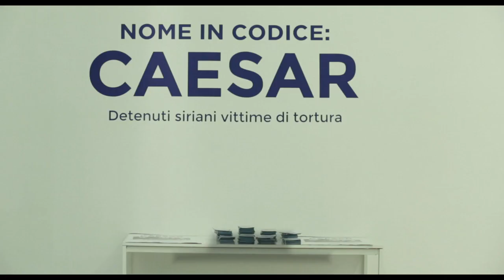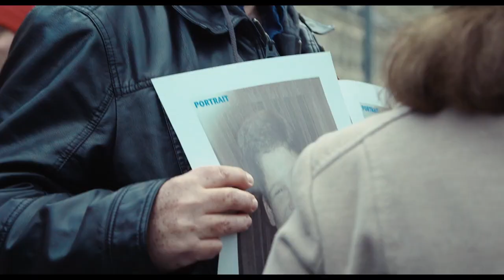Les ames perdues - Bande annonce VOST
Avertissement : des scènes, des propos ou des images peuvent heurter la sensibilité des spectateurs

En 2014, un mystérieux déserteur, portant Ie nom de code César, divulgue des dizaines de milliers de photos des victimes du régime syrien, morts sous la torture. Alors que les suppliciés sombrent dans l’oubli et que des milliers de civils disparaissent, leurs familles, leurs avocats et un petit groupe d’activistes tentent de déposer des plaintes dans des tribunaux européens. Ce film raconte les rebondissements d’enquêtes et de procédures qui conduiront à l'émission de mandats d'arrêts contre les plus hauts responsables de l’administration de Bachar al Assad, pour crimes contre I’humanité.